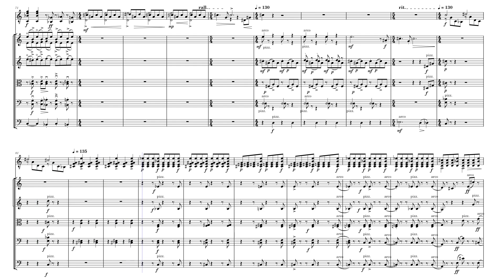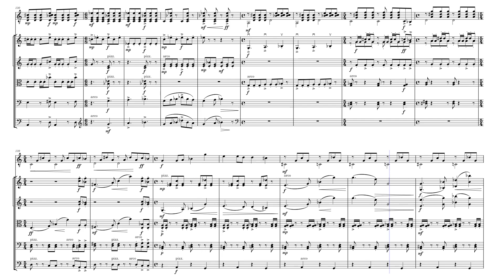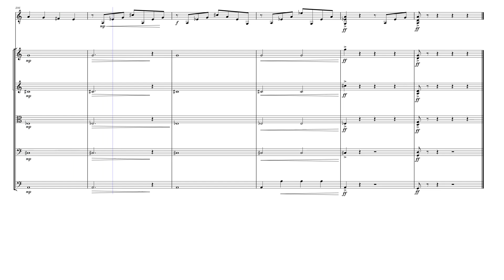Spanish Guitar Music♦️ ギターと弦楽オーケストラFLETA POLO (2024)